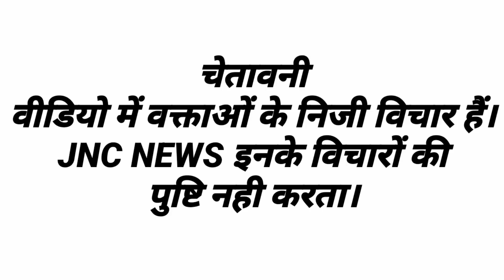इस गाय के पेट के अंदर जो निकला उसे डॉ भी देखकर हैरान? इतनी अमूल्य चीज आप लोगो की?